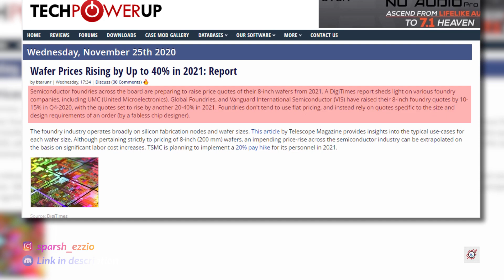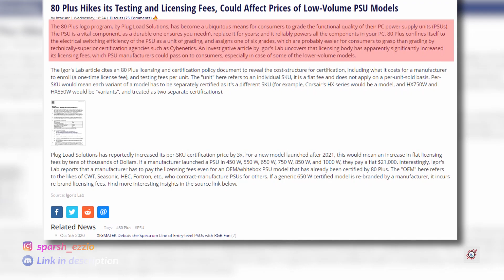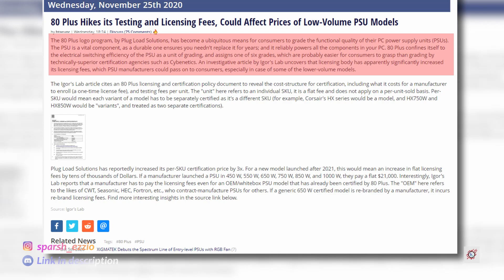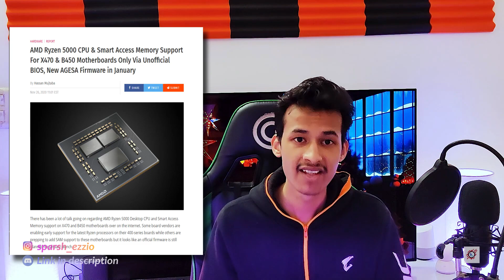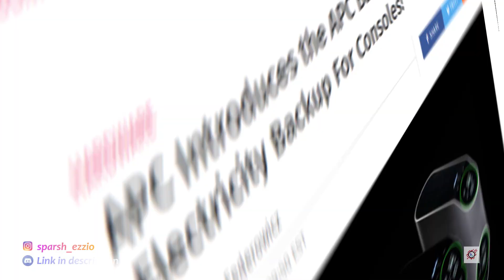PC Prices Increasing in January 2021 & AMD's Ryzen 5000 Bios Update for 400 series Motherboard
0:00 intro
0:15 Hardware Prices Increasing in 2021
3:10 Reasons for Price Increase
5:30 Powesupply Prices Increasing AGAIN !!
8:42 Bios update for Ryzen 5000 in X470 and B450 motherboards (Dont Do It).
10:44  WE HAVE AN RGB UPS - Most Important news of the DAY !!!

Best  Gaming Laptops in all budgets
ASUS TUF FX505DY-BQ002T
ASUS TUF Gaming FX505DT
Lenovo Legion Y540 9th Gen Core Intel I5 15.6 inch FHD Gaming Laptop
MSI Gaming GL63 9SD-1045IN
ASUS TUF Gaming FX505DV 15.6" FHD 120Hz Laptop
MSI Gaming GL63 9SDK-802IN 2019
ASUS ROG Strix Hero III G531GU

Best Budget 1080P gaming monitors December 2019
5)Acer Nitro QG221Q 21.5 Inch Full HD Gaming Monitor
4) LG 24 inch Gaming Monitor 24MP59G
3)Acer KG241QP 23.6" 1 MS 144 Hz Gaming Monitor
2) Acer VG240Y 1 MS 144Hz Gaming Monitor
1) AOC C24G1 23.6" Curved Gaming LED Monitor
Top 5 Best Mouse for Budget Gaming

Redragon Invader M719 Wired USB Gaming Mouse-10000 DPI (Black)
Redragon Pegasus M705 Wired USB Gaming Mouse -7200 DPI (Black)
Logitech G300s Optical Gaming Mouse (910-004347)
Redragon Smilodon M605 2000 DPI Gaming Mouse (Black)

My Mic
MY SECONDARY MONITOR
My Mouse
My Mouse Pad
My Keyboard
my lighting gear

Ryzen 3 3200g
Ryzen 5 3400g
Ryzen 5 3500
Ryzen 5 3600
Ryzen 7 3700x
Ryzen 7 3800x
Ryzen 9 3900x

when you buy things using the links above, it helps my channel and me as well as I get a cut from whatever you shop, Thanks a lot if you are shopping using my links.

If you feel like supporting me directly, you can help my work directly by donating

your name would be featured in my next video for supporting me directly Thank you for your continuous love and support
This is a channel where we talk about the latest tech related news about games, consoles, and especially PC, speculations are really fun to do trust me so subscribe if that's your thing and when you do leave a comment to let me know that you did so that I can personally tell you how great you are and how much I love you and leave a like on the video if you feel like it and share them with your friends if they are into nerdy things as well